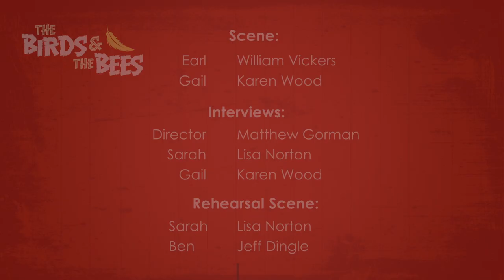The Birds and the Bees @ Lighthouse Festival Theatre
Hear from the actors and director of The Birds and the Bees at Lighthouse Festival Theatre, on stage May 30-June 16.